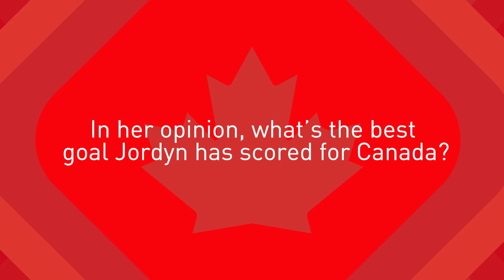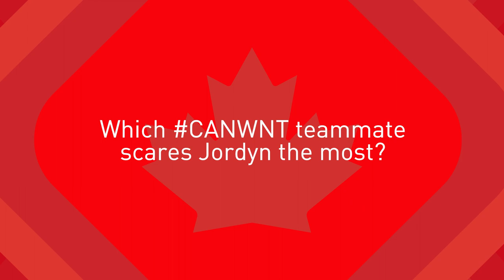Best Buds EP2: Jordyn Huitema & Julia Grosso Part 2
Jordyn Huitema and Julia Grosso of Canada Soccer's Women's National Team are Best Buds!

We put their knowledge of each other to the test, in this episode of our new video series "Best Buds".